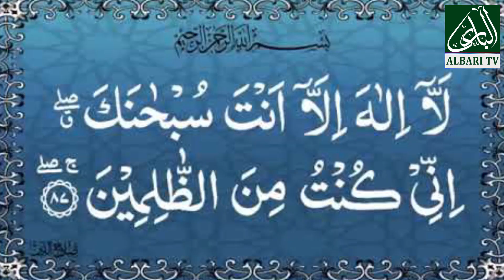Musibato Se Nikalne Ka Wazifa | Viral Video | Albari TV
𝗔𝗟𝗟 𝗔𝗨𝗗𝗜𝗢 𝗩𝗜𝗗𝗘𝗢 𝗥𝗜𝗚𝗛𝗧𝗦 © 𝗔𝗥𝗘 𝗥𝗘𝗦𝗘𝗥𝗩𝗘𝗗 𝗕𝗬 𝗔𝗟𝗕𝗔𝗥𝗜 𝗧𝗩 ™

𝑬𝒅𝒊𝒕𝒆𝒅 𝒃𝒚 𝑷𝒏𝒄𝒉𝒊 𝑷𝒓𝒐𝒅𝒖𝒄𝒕𝒊𝒐𝒏
𝗙𝗔𝗤: